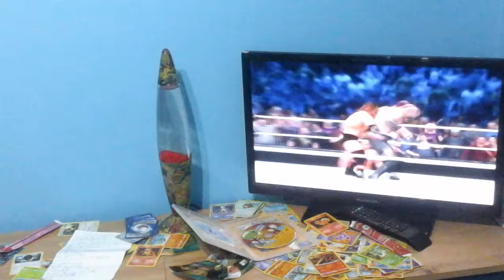wwe 12 gameplay triple h w/Alberto del Rio vs kane part 1